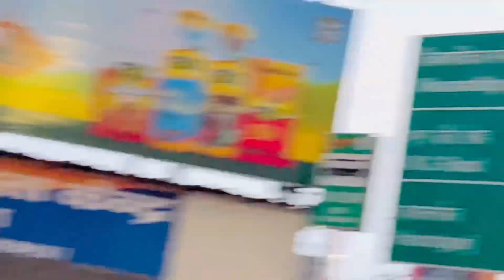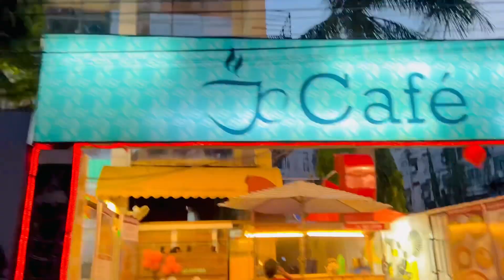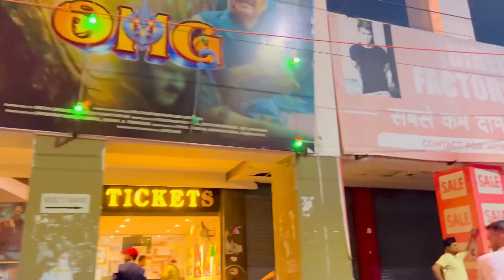Asia ki sabse badi park 🎢